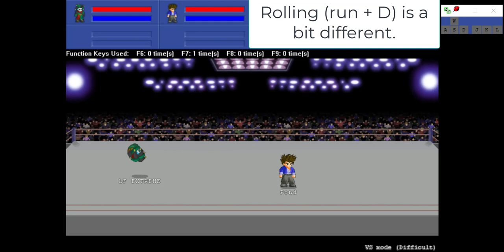LF2 - Harlequin Moveset + Gameplay (by YinYin)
This mischievous, ambidextrous, mad clown represents the creator and admin of the 13th Zone. He can use electricity to create antimatter or protect himself.

How I created a battle game with full of Harlequins: Open data.txt, change the directory of all minor characters to Harlequin's directory.

Timestamps:
00:00 : Harlequin's moveset
00:51 : 8 Harlequins!!
02:28 : Full of Harlequins!!!